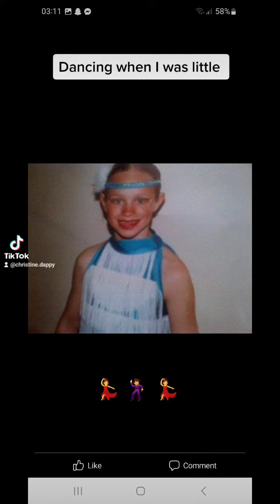me dancing when I was little 💃 👯‍♂️ 🕺 👯‍♀️ 💃